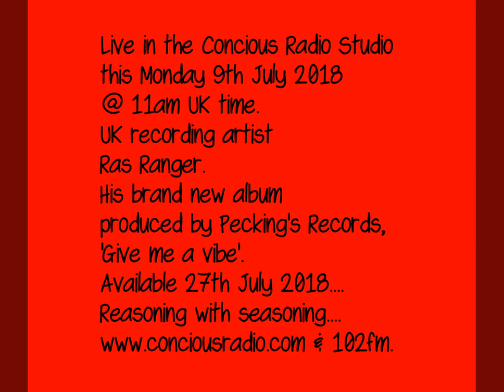The brand new album by Ras Ranger 'Give me a vibe' produced by Pecking's Records. Available 27/07/18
'GIVE ME A VIBE' The album.
RAS RANGER
PRODUCED BY PECKING'S RECORDS.
Available digitally 27th July 2018